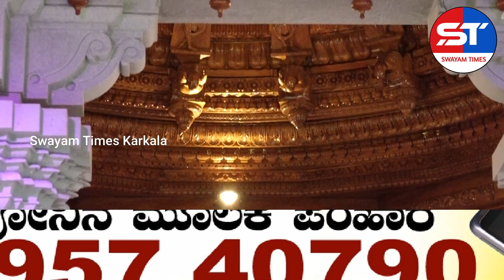Live Karkala Mariyamma Temple Live | ಕಾರ್ಕಳ ಮಾರಿಯಮ್ಮ ದೇವಸ್ಥಾನ | karkala marigudi temple, Namma Kudla